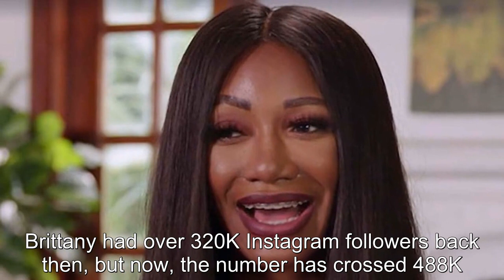90 Day Fiancé's Brittany Shares Photo Update After Glam Makeover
90 Day Fiancé's Brittany Shares Photo Update After Glam Makeover.
90 Day Fiance offers a unique look into the world of international dating and matrimony.